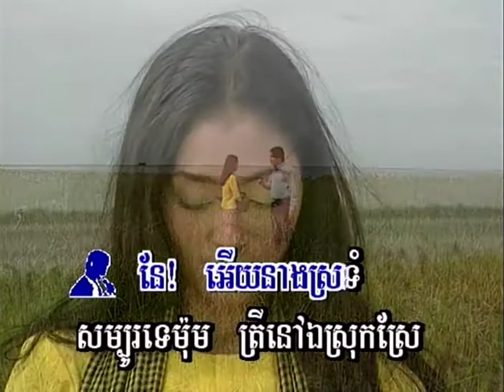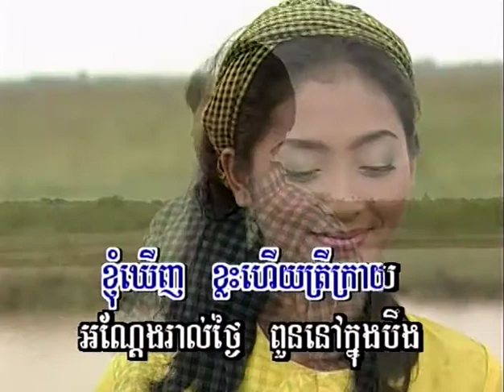ត្រីនៅក្នុងស្រែ (រាំវង់) - យន់ សុភាព & រិទ្ធី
Chlangden 10 -  Trey Nov Knong Srae romvong sung by Yon Sopheap & Rithy
សម្ដែងដោយ: ឧត្តម បូទី & នៅ សុធារីដា
Acting by Odom Boty & Nov Sothearyda